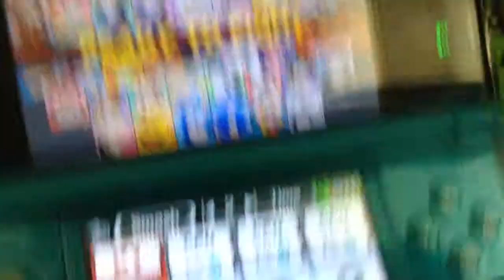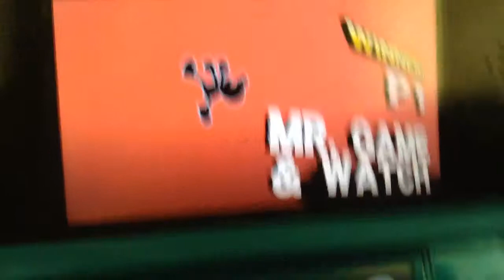Super smash brothers 3ds part 3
Enjoy and mr.Game and watch has some cool moves